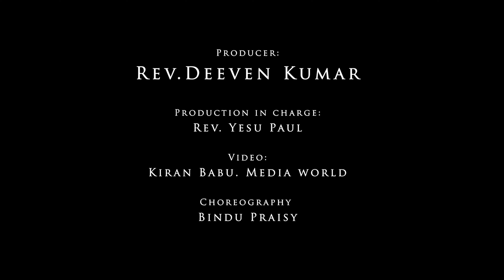Latest Telugu Christmas Song Medley || Christmas Bahumaanam || JK Christopher || Rock Church Hyd,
©2020 Rock Church Hyderabad  | All Rights Reserved | Any unauthorized downloading, broadcasting, public performance, copying, or re-recording of this video or audio without prior written permission from Rock Church Hyderabad will constitute an infringement of copyright and severe legal action will be taken against individuals or organizations who violate our rights.

Christmas Bahumaanam
A Presentation of Rock Churches Hyderabad
Writen by : Rev. Rachel J Komanapalli
Tunes by : Dr. P.J.D Kumar, Rev. Deeven Kumar, Rev. M.Jyothi Raju
Producer : Rev. Deeven Kumar
Production in Charge : Rev. Yesu Paul
Video : Kiran Babu, Media World
Choreography : Bindu Praisy
Designed by : Only K vfx